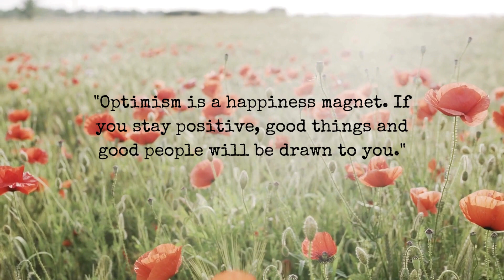Chinese Lesson 97